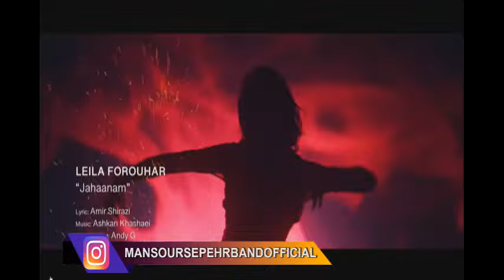گفتگوی منصور سپهربند با سیروس کردونی کارگردان موزیک وید در برنامه تاک شو ( قسمت دوم )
موزیک ویدیو 14 دقیقه ای تریلر مایک جکسون سبک موزیک ویدیو را در دنیا تغییر دارد - در آینده تالفن های موبایل نقشی در سبک جدید تهیه و ارائه موزیک ویدیو خواهند داشت .
سپهربند از سیروس کردونی پرسید فریبا فروهر خواهر و مدیر برنامه های لیلا فروهر بسیار حساسیت های خاصی خودش را دارد که ممکن است برای هرکارگردانی موزیک ویدیو راحت نباشد . سیروس کردونی و هم فریبا فروهر به این کنجکاوی پاسخ دادند - همکاری های صمیمی سیروس کردونی و کوجی -
سیروس کردونی دیدگاه خودش را در خصوص موزیک ویدو سحر بنام " ای وای "که 22 میلیون نفر بازدید کننده دارد این چنین بیان کرد
گفتگوی منصور سپهربند با سیروس کردونی در برنامه تاک شو از شبکه تلویزیون ایران ( قسمت دوم )